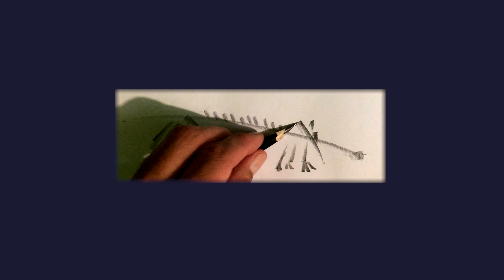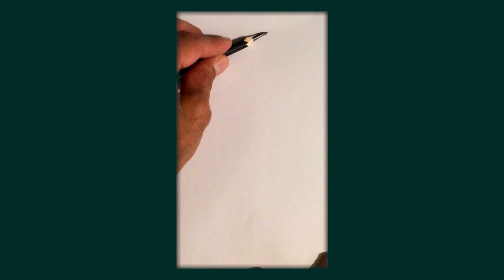Want to learn doodling No:741